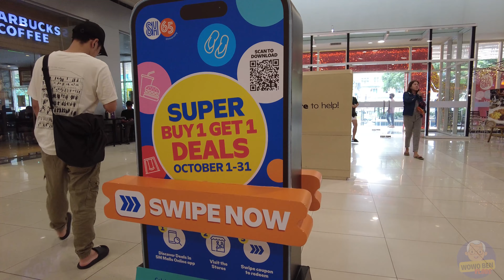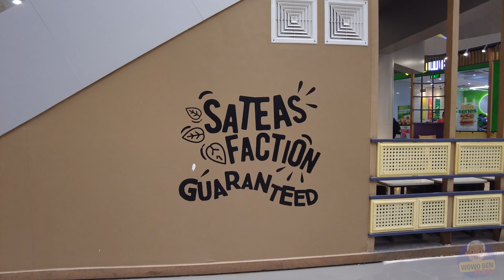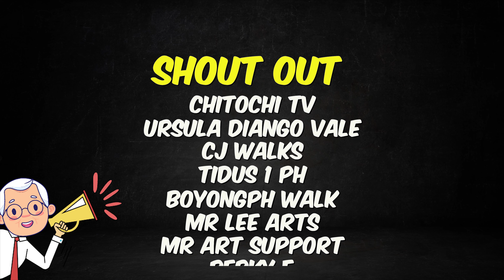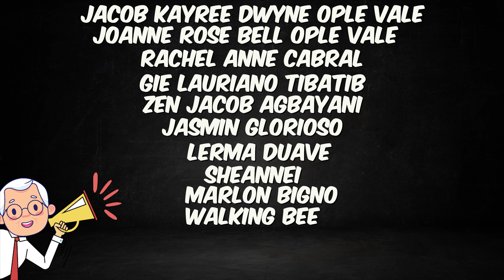[4K] SM CITY BF PARANAQUE 2023 BER MONTH MALL TOUR PARANAQUE CITY PHILIPPINES.